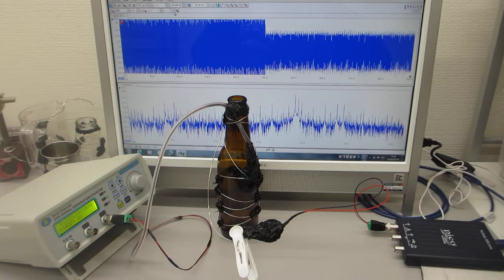超音波伝搬用具を利用した超音波制御実験（音圧データの測定・解析・評価）